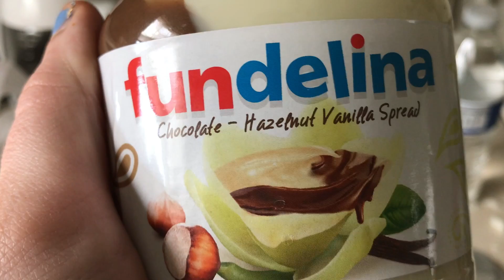VLOGGING?!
SOMEONE IS BACK TO VLOGGIN!

I LOVE YOU ALLL!